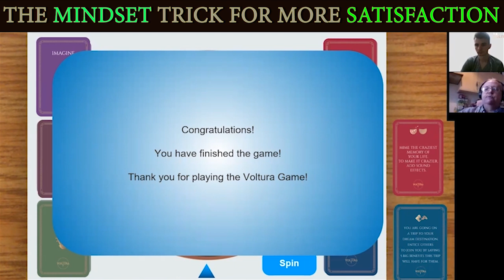The Mindset Trick For More Satisfaction | Christopher Norris - Voltura Game Show #18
What are you doing when there is a failure? Are you calm and focus and see this as an opportunity to grow? or... In this video, Christopher will show with you the mindset trick for more satisfaction and success in life.

Christopher Norris is a serial entrepreneur and expert in book publishing, media, social enterprise and commercial start-ups.

Would you like to know:

1) How to sell air and have others be excited about it
2) Bulletproof your idea
3) Create your own tribe

Our #18 guest is Christopher Norris.

He is also a mentor of Founders and Mentors a network of communities that support startups and run courses, workshops and events for founders, mentors and supporters.

His motto in life and work is "Meet people, make friends, and help them."

If you enjoy the podcast, would you like to leave a short review on Apple Podcasts/iTunes? This will help us to improve the experience and to create better and more powerful episodes in areas like mindset, motivation and business lifestyle.